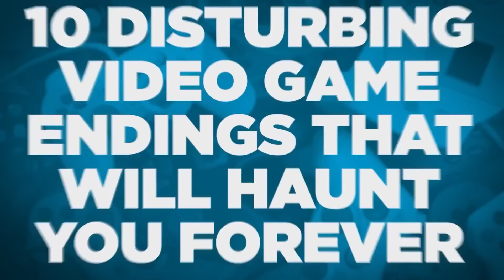10 Disturbing Video Game Endings That Will Haunt You Forever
There are some games... you wish you hadn't finished.